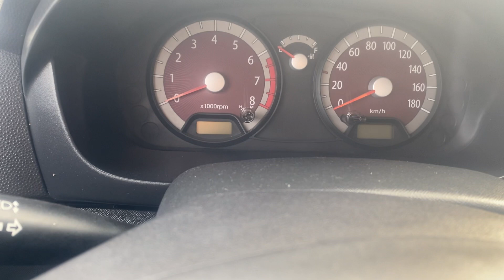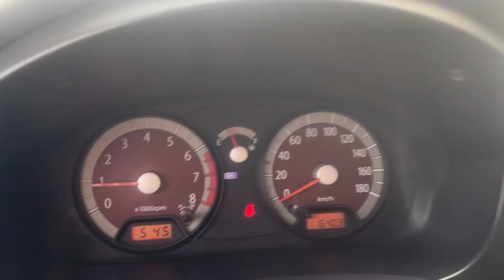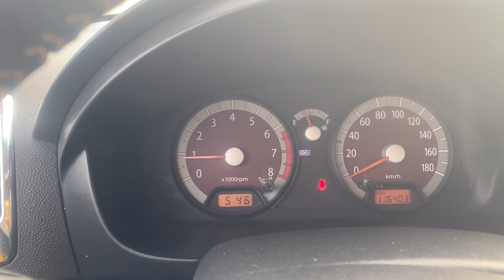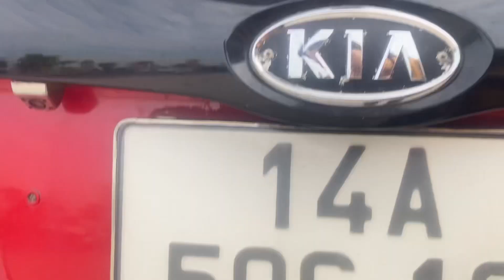178tr Kia Morning 2009 phom mới số tự động máy eco, điều hoà auto, số zich zac Lh 0397265286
178tr Kia Morning 2009 phom mới số tự động máy eco, điều hoà auto, số zich zac Lh 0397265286